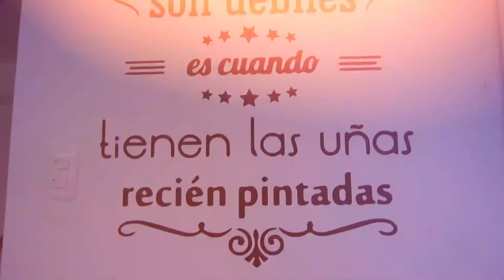Videos de experiencia SPA - Cliente AMA SPA Ambato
Vive la experiencia de un Spa único en Ambato.

🏆  WORKING TOGETHER, TO CREATE SOMETHING UNIQUE 🏆

Somos PD Agencia